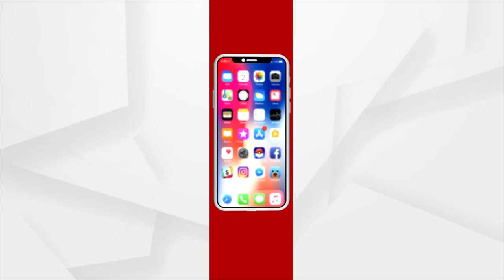ବର୍ଷା ଯୋଗୁ ଭୁଶୁଡ଼ିଲା ପୋଲ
ପ୍ରବଳ ବର୍ଷାରେ ଅଘଟଣ । ବର୍ଷା ଯୋଗୁ ଭୁଶୁଡ଼ିଲା ପୋଲ । ଲକ୍ଷ୍ମୀପୁର ମାଲିଗୁଡ଼ା ଗାଁ ଛକ ମୁଖ୍ୟ NH ରାସ୍ତାର ପୋଲ ଭୁଶୁଡ଼ିଲା ।